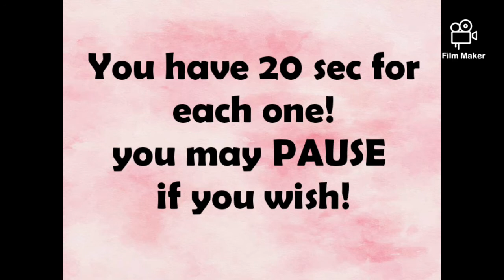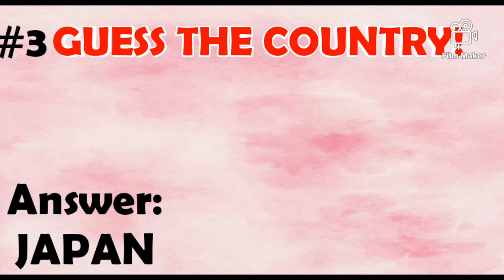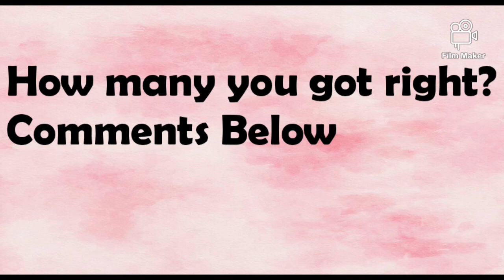Guess The Country By Emoji! COUNTRY QUIZ || EMOJI CHALLENGE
Music